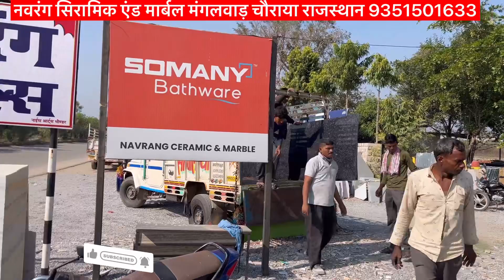Kotda black granite | Rajasthan black granite | कोटड़ा ब्लैक ग्रेनाइट | Blake granite price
मानपुरा सीतामऊ ( MP ) हमारे मित्र रामनारायण जी कुशवाह वाले के ग्रेनाइट लौंडिग | Kotda black granite | Rajasthan black granite | कोटड़ा ब्लैक ग्रेनाइट

Double Charge Vitrified Tile | Hemraj menariya |

important video for build your dream house =

Hemraj menariya
(mangalwar Chauraha district Chittorgarh Rajasthan nearby Sawariya Seth Mandir ) mo 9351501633
from - Udaipur Rajasthan [India]hemrajmenari